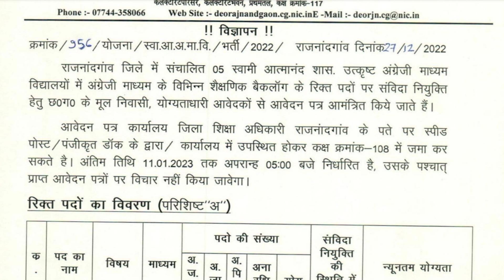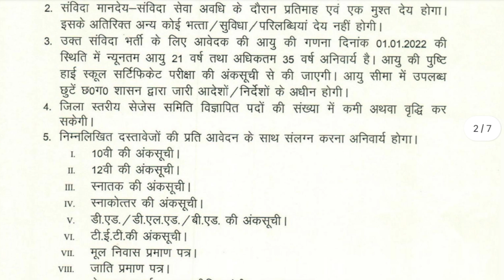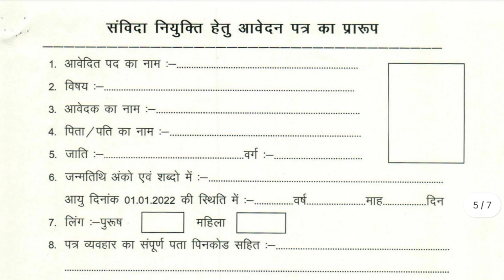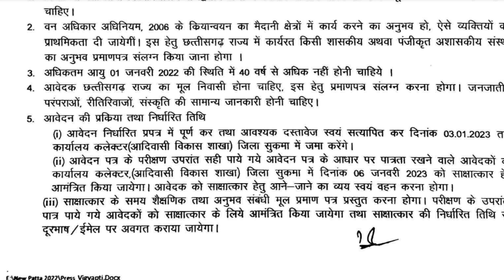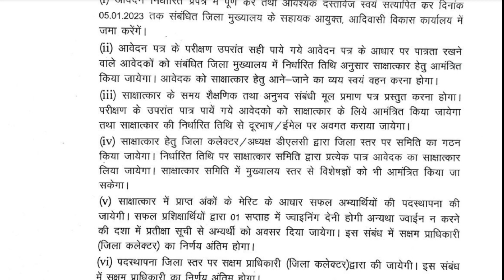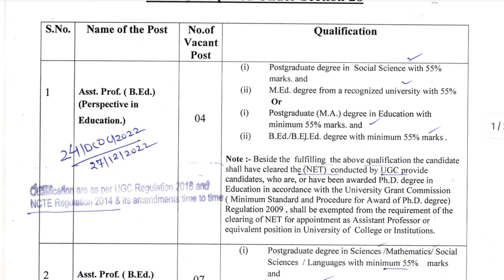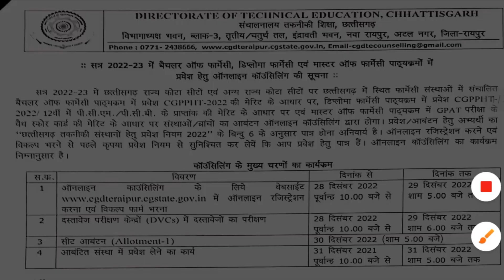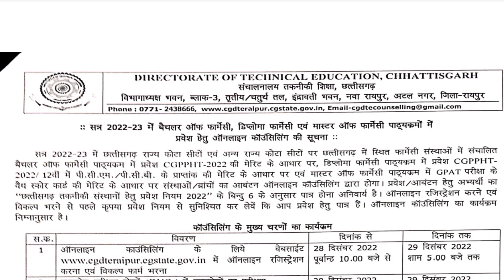28-12-2022 की छग में महत्वपूर्ण वेकैंसी ! 10वी से PG तक के योग्त्यधारियों के लिए भर्ती!cgjob!cg news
About This Video: 👇👇👇👇👇👇👇👇👇

1. राजनांदगांव जिले में संचालित 05 स्वामी आत्मानंद शास. उत्कृष्ट अंग्रेजी माध्यम विद्यालयों में अंग्रेजी माध्यम के विभिन्न शैक्षणिक बैकलॉग के रिक्त पदों पर संविदा नियुक्ति हेतु छ0ग0 के मूल निवासी, योग्यताधारी आवेदकों से आवेदन पत्र आमंत्रित किये जाते हैं।

आवेदन पत्र कार्यालय जिला शिक्षा अधिकारी राजनांदगांव के पते पर स्पीड पोस्ट / पंजीकृत डॉक के द्वारा / कार्यालय में उपस्थित होकर कक्ष क्रमांक- 108 में जमा कर सकते है। अंतिम तिथि 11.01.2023 तक अपरान्ह 05:00 बजे निर्धारित है, उसके पश्चात् प्राप्त आवेदन पत्रों पर विचार नहीं किया जावेगा।

2.अनुसूचित जनजाति एवं अन्य परंपरागत वन निवासी (वन अधिकारों की मान्यता) अधिनियम, 2006 एवं नियमों के प्रभावी एवं सूचारू कियान्वयन हेतु चिन्हित अनुभाग स्तर पर वन अधिकार प्रकोष्ठ में क्षेत्रीय कार्यकर्ता की नियुक्ति किया जाने हेतु विज्ञापन कार्यालयीन पत्र क्रमांक / आ.वि. / विज्ञा. / 2022-23/290 सुकमा दिनांक 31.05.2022 प्रसारित की गई थी। जिसमें क्षेत्रीय कार्यकर्ता हेतु पात्र आवेदन प्राप्त नही होने के कारण अंशिक संशोधन करते हुए दिनांक 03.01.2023 तक आवेदन आमंत्रित की जाती है। यह पद अशासकीय एवं पूर्णतः अस्थायी होंगे एवं निर्धारित एवं नियत की गई अवधि के अंतर्गत सीमित होंगे। विवरण निम्नानुसार है।

3.FOR RECRUITMENT TO VARIOUS NON-FACULTY GROUP ‘A’ AND ‘B’ POSTS
ON DEPUTATION BASIS AT AIIMS RAIPUR
AIIMS Raipur is an apex healthcare institute, established by the Ministry of Health
and Family Welfare, Government of India under the Pradhan Mantri Swasthya Suraksha
Yojna (PMSSY) with the aim of correcting regional imbalances in quality tertiary level
healthcare in the country and attaining self-sufficiency in graduate and postgraduate
medical education and training.

4.अनुसूचित जनजाति एवं अन्य परंपरागत वन निवासी (वन अधिकारों की मान्यता) अधिनियम 2006 एवं नियमों के प्रभावी एवं सूचारू क्रियान्वयन हेतु जिला स्तर पर तथा चिहिन्त अनुभाग स्तर पर वन अधिकार प्रकोष्ठ में क्रमशः क्षेत्रीय कार्यकर्ता की नियुक्ति किया जाना है। यह पद अशासकीय एवं पूर्णतः अस्थायी होगा एवं निर्धारित एवं नियत की गई अवधि के अंतर्गत सीमित होगा।

5.SPECTRTIM COLLEGE OF EDUCATION. NARDAHA,RAIPUR C.G.
RECRUITMENT 2022

6.सन 2022-23 में बैचलर ऑफ फार्मेसी, डिप्लोमा फार्मेसी एवं मास्टर ऑफ फार्मेसी पाठ्यक्रमों में

 प्रवेश हेतु ऑनलाइन कॉउंसिलिंग की सूचना सत्र 2022-23 मे छत्तीसगढ़ राज्य कोटा सीटों एवं अन्य राज्य कोटा सीटों पर छत्तीसगढ़ में स्थित फार्मेसी संस्थाओं में संचालित बैचलर ऑफ फार्मेसी पाठ्यक्रम में प्रवेश CGPPITT-2022 की मेरिट के आधार पर, डिप्लोमा फार्मेसी पाठ्यक्रम में प्रवेश CGPPHT- 2022/ 12वी में पी.सी.एम./पी.सी.बी. के प्राप्तांक की मेरिट के आधार पर एवं मास्टर ऑफ फार्मेसी पाठ्यक्रम में GPAT परीक्षा के वैप स्कोर कार्ड की मेरिट के आधार पर संस्थाओं/ब्रांचों का आवंटन ऑनलाइन कॉउंसिलिंग द्वारा होगा प्रवेश / आबंटन हेतु अभ्यर्थी का छत्तीसगढ़ तकनीकी संस्थानों हेतु प्रवेश नियम 2022 के बिन्दु 6 के अनुसार पात्र होना अनिवार्य है। ऑनलाइन रजिस्ट्रेशन करने एवं विकल्प भरने से पहले कृपया प्रवेश नियम से सुनिश्चित कर लेवें कि आप प्रवेश हेतु पात्र है। ऑनलाइन कॉउंसिलिंग का कार्यक्रम निम्नानुसार है।